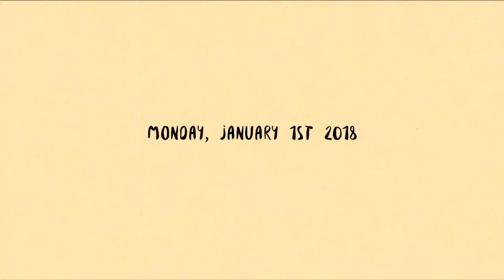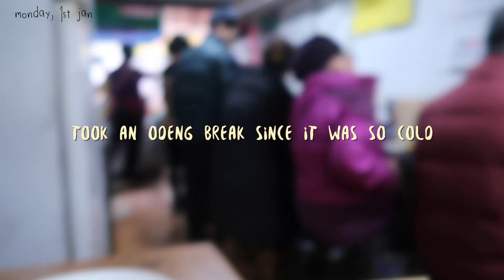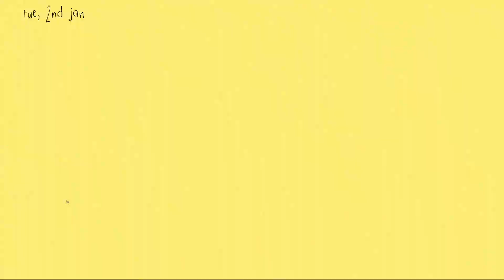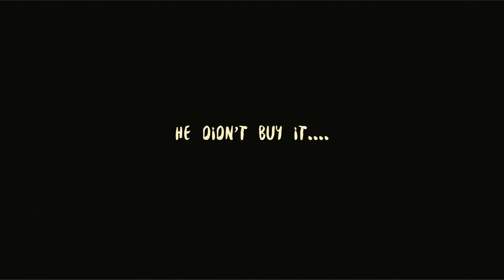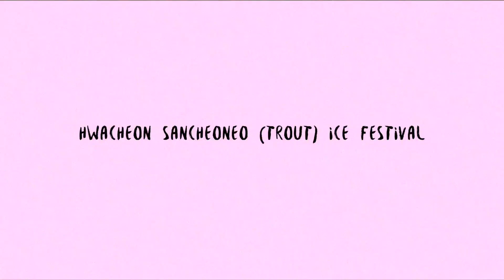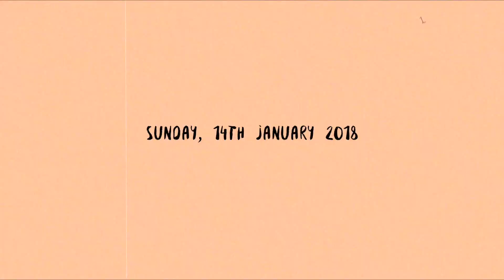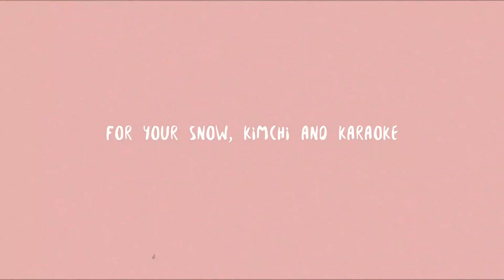seoul winter vlog no.3 ❄️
thank you everybody for making the final 2 weeks so special!!!

if anyone is interested, the hwacheon ice trout festival is really affordable -- we paid less than $20 for a round bus trip, with the ice fishing + lunch + ice sledding included!

p.s. salapongpong doesn’t exist and fish doesn’t taste like pig liver